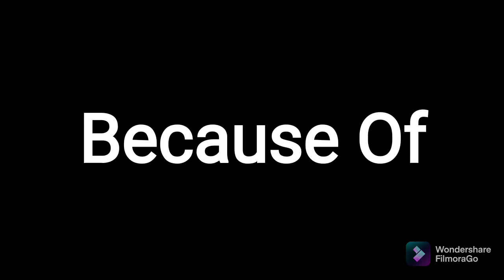Please See This 🥺